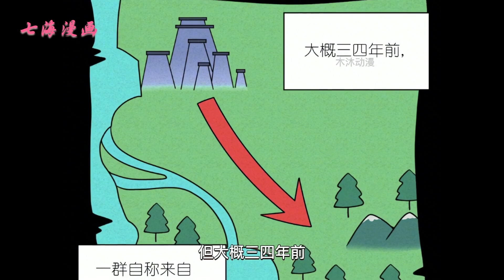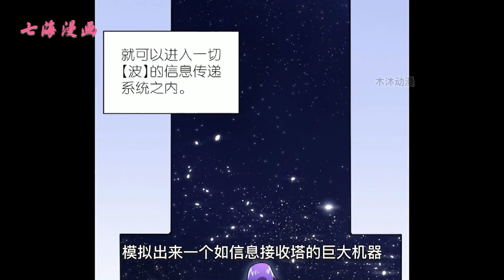《最强魔君的我，突然变小了》第1~26集：一统天下的万古魔君辛升为了维持自己的统治，深入魔境寻找至高至强的力量。千年之后，他变强了，也变幼了，世界也变得完全不一样了。热血 奇幻 七海 冒险 。